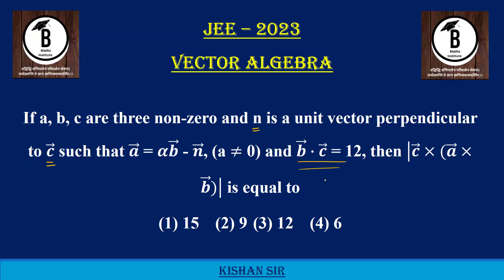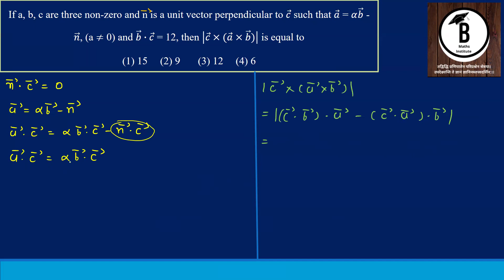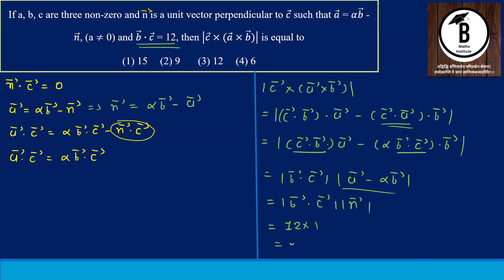If a, b, c are three non-zero and n is a unit vector perpendicular to 𝒄 ⃗ such that 𝒂 ⃗ = 𝜶𝒃 ⃗ - 𝒏 ⃗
If a, b, c are three non-zero and n is a unit vector perpendicular to 𝒄 ⃗ such that 𝒂 ⃗ = 𝜶𝒃 ⃗ - 𝒏 ⃗, (a ≠ 0) and 𝒃 ⃗∙𝒄 ⃗ = 12, then |𝒄 ⃗×(𝒂 ⃗×𝒃 ⃗)| is equal to
(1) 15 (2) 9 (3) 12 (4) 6Vector Algebra | Jee | Kishan Sir